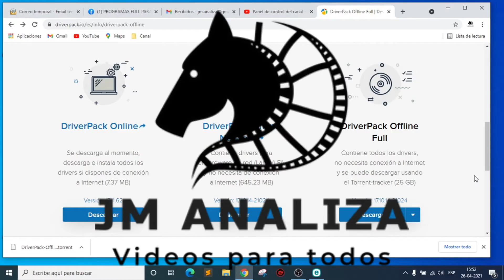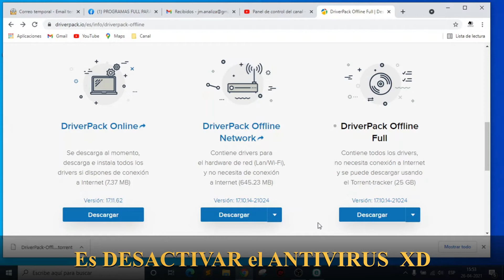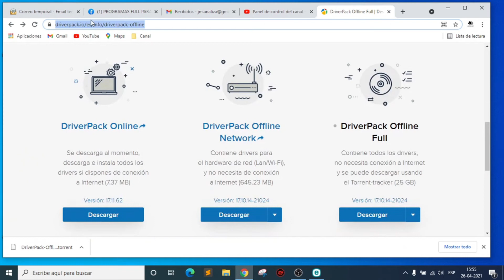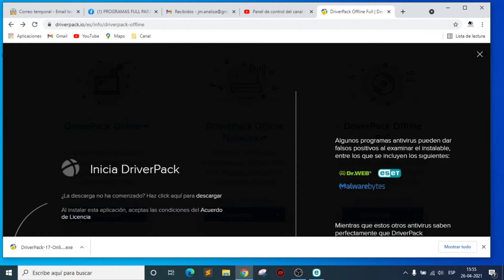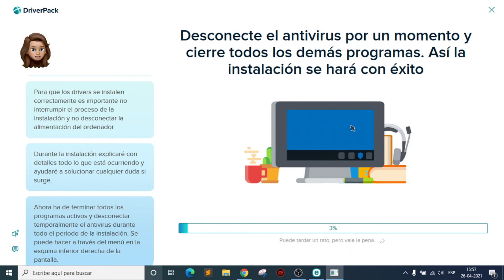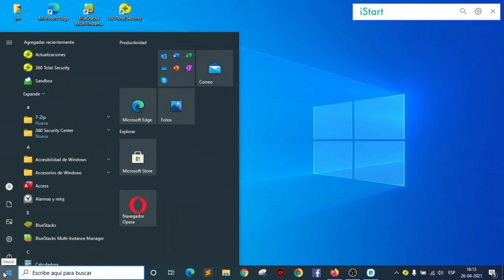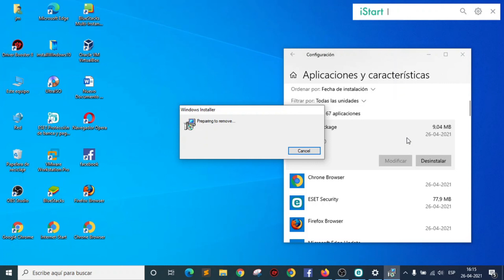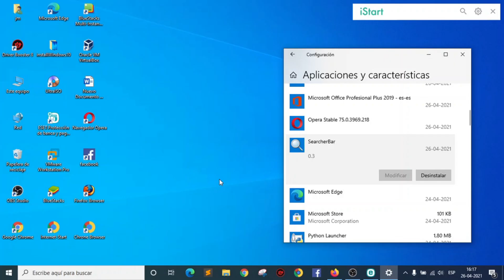DRIVERPACK Solution en Windows 10/8 2021 32/64bit descargar y actualizar Controladores ✅ SOLUCION 😎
Como usar DRIVER PACK SOLUTION en Windows 10/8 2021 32/64 bits. SOLUCIONAR problemas/error con controladores. Descargar y Actualizar automáticamente drivers gratis.

SOLUCION A:
solucion problema con bluetooth,
bluetooth esta apagado windows 10,
no se encuentra controlador de bluetooth en windows 10, windows 8, windows 7,
solución al problema de conexión bluetooth windows 10,
Configurar y Habilitar Bluetooth en PC-Windows 10-2021,
Bluetooth desconfigurado en windows 10 la Mejor soluciones 2021,
Desaparece el botón para encender bluetooth en windows 10 Reinstalar drivers,
bluetooth no funciona windows 10,
bluetooth no reconoce dispositivos,
como activar bluetooth en windows 10 si no aparece,
instalar bluetooth windows 10,